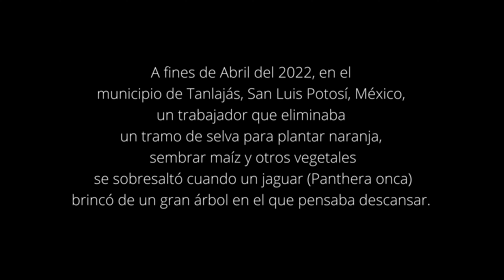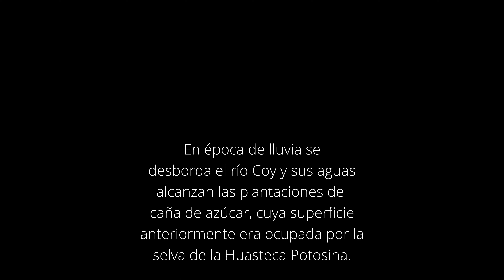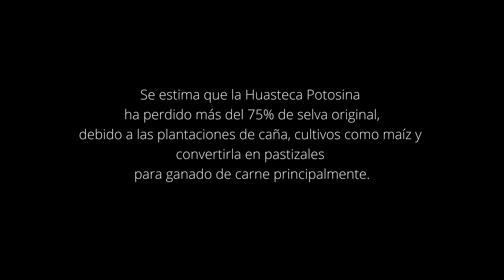El jaguar. Documental Proyecto Conservación hábitat del jaguar en Tanlajás, S L P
La selva de la Huasteca Potosina se está acabando. Quedan algunos reductos que hay que proteger, hogar de muchas especies de fauna silvestre.